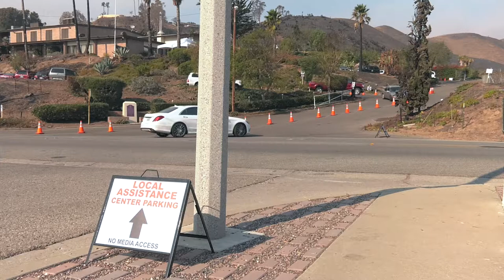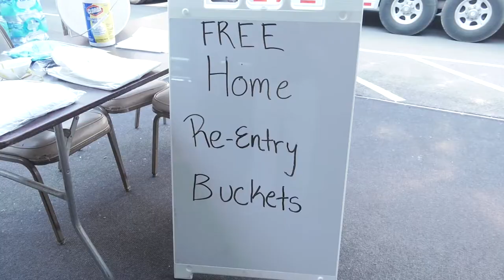Thomas Fire Assistance Center Helps Ventura County Survivors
The Local Assistance Center (LAC) in Ventura County is assisting residents impacted by the Thomas Fire, now the third largest wildfire in California's history. The LAC offers support and resources from state, federal and local agencies.